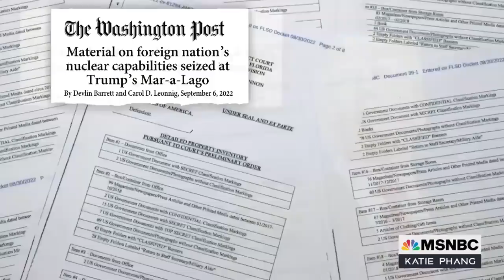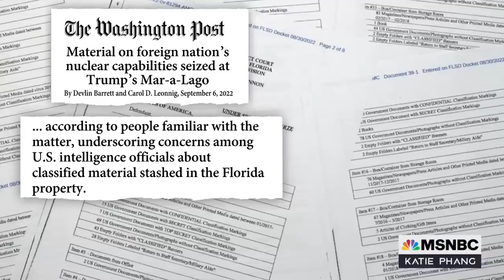Frank Figliuzzi ‘Not Convinced’ All Docs Have Been Returned By Trump | The Katie Phang Show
The FBI search of Mar-a-Lago resulted in hundreds of government documents being returned to DOJ, but it may not have been everything. Former FBI assistant director Frank Figliuzzi joins Katie Phang to discuss why he’s not convinced everything was recovered.